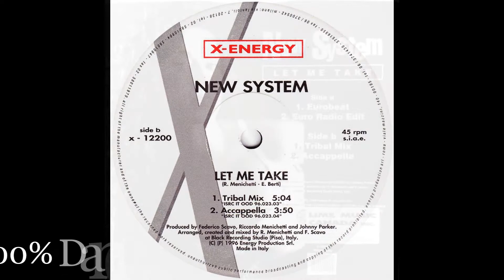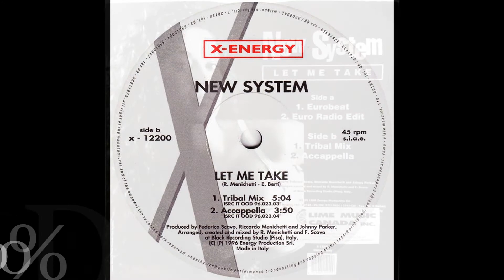New System - Let Me Take (Eurobeat) (1996)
New System - Let Me Take (Eurobeat) (1996) HQ.

Selo: Popular Records ‎– PR2 3028
Formato: CD, Maxi-Single
País: Canada
Lançado: 1996
Genre: Electronic
Estilo: Euro House, Eurodance, Italodance